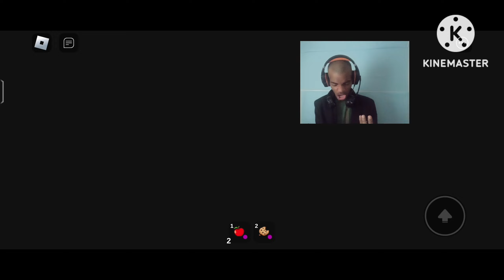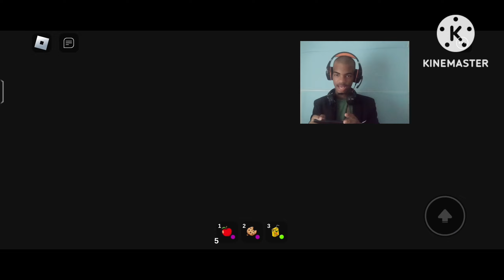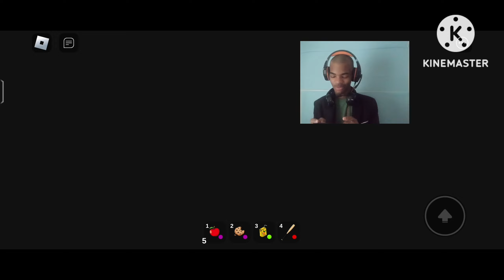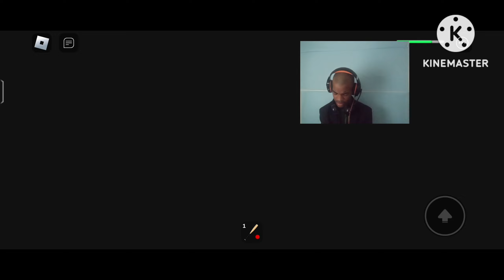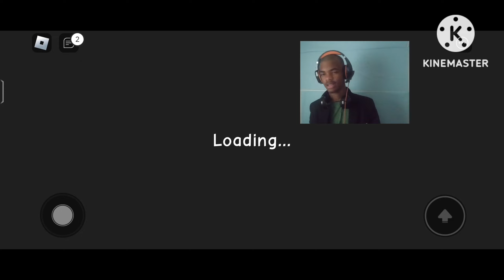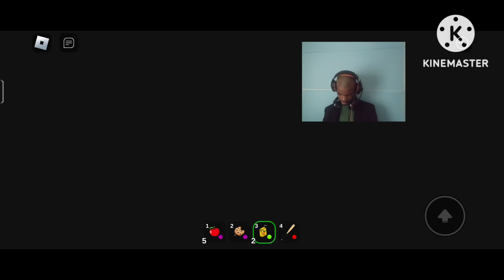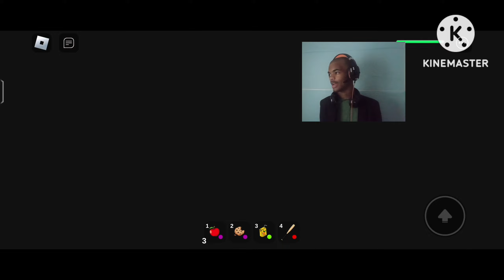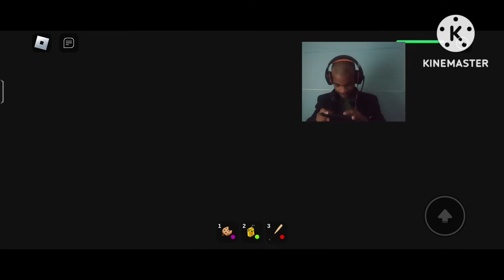SURVIVING A KIDNAPPING CRISIS ON ROBLOX | UNEDITED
Today I played kidnapper story on roblox and had an interesting experience.